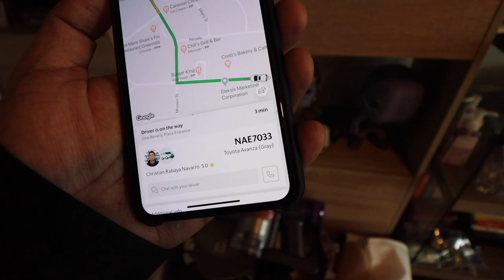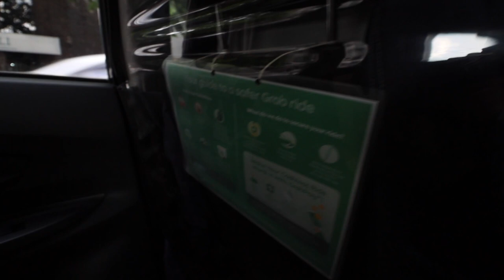REVIEW: Home Rapid Test by LIFELINE!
A requirement for me to get to my office is to have a recent negative result for a COVID Rapid Test. I had an important meeting so I booked a home curb side test service by LIFELINE. This was paid for and booked by me. I just want to share the experience.

Also please take note that Rapid Tests are not 100% reliable. If you think you have symptoms and you want to confirm, the best test is still the gold standard swab test. It's quite expensive but it's accurate.

Apart from the rapid test in the ambulance segment, we also have a mail time unboxing AND a quick review of the new GRAB experience in the time of COVID.